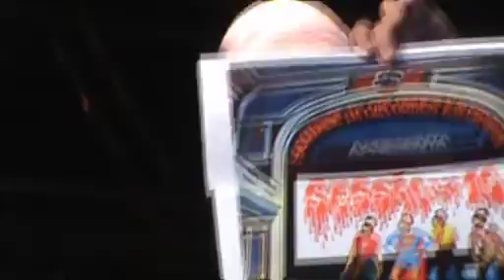Edy Star - Dr. Paxeco (Virada Cultural 2009, São Paulo/SP)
Participação De Edy Star E Caverna Guitar Band Na Virada Cultural 2009, São Paulo/SP 2 de Maio De 2009